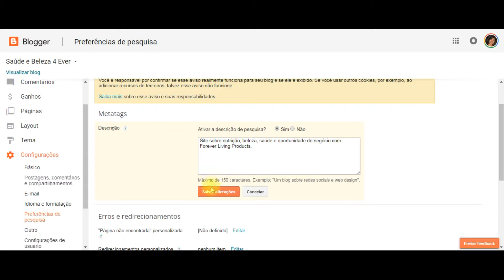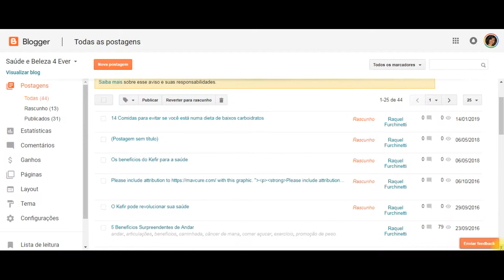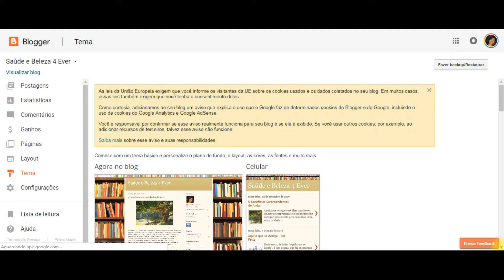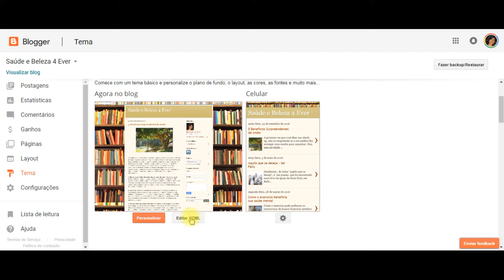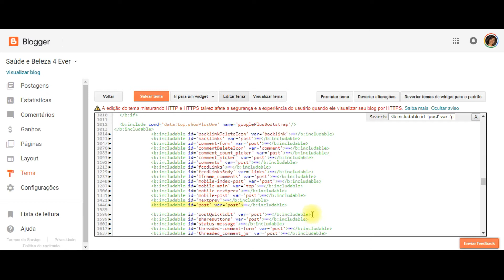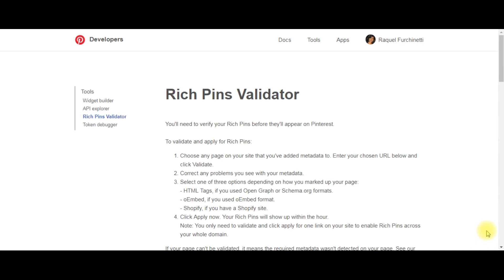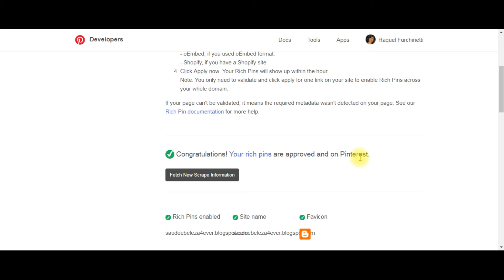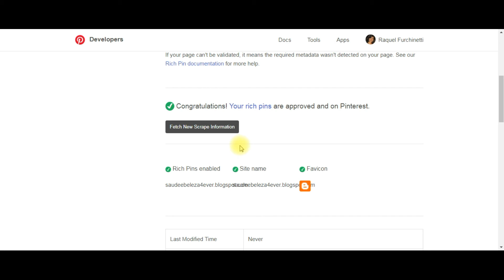Como validar os rich pins no Blogger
Valide os rich pins/ pins avançados no Blogger de modo fácil.

Aprenda aqui a como usá-lo da maneira correta e aproveite todo seu potencial: